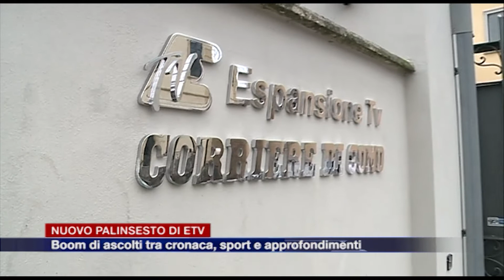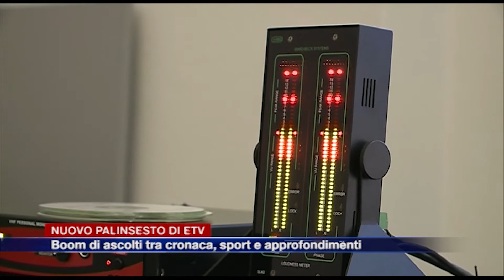Etg - Il nuovo palinsesto di Etv